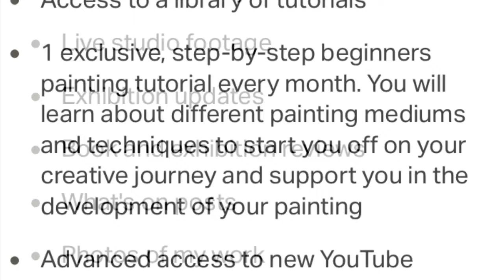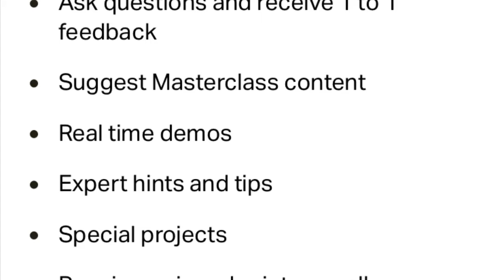Patreon Launch - Painting Tutorials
Hi everyone, just a quick note to let you know that after receiving several requests, I have created a Patreon page.

My goal is to provide painting tutorials to anyone who wants them.

All proceeds will go towards supporting this page, my work and investing in new devices and equipment to bring more content to everyone.

Thank you all for your continued support over the last year on YouTube but the admin had become unmanageable so as from September the admin will be maintained by Patreon freeing me up to create tutorials and my own work.

So launch day has arrived!

Tomorrow, September 1st I will be launching my Patreon campaign. I can’t wait to share new content and some exclusive rewards with you!

Here’s how it will work:

I am continuing production of new painting tutorials for Patrons (who contribute on Patreon) who will also have access to exclusive behind the scenes updates and tons of other extra special rewards. Also, in addition you can watch me produce art work and be involved in new projects, including my MA in Painting at Falmouth Art College.

Regardless of if you are able to become a patron, I will endlessly appreciate all of your support, and look forward to sharing more with you soon.